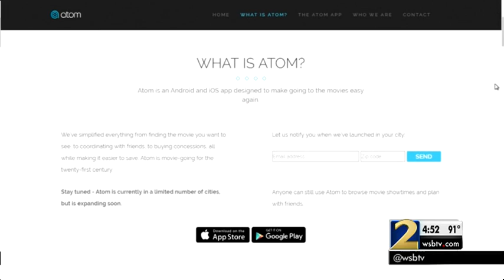New app helps you organize trips to the movies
Channel 2 Consumer Adviser Clark Howard invites you to new app Atom.